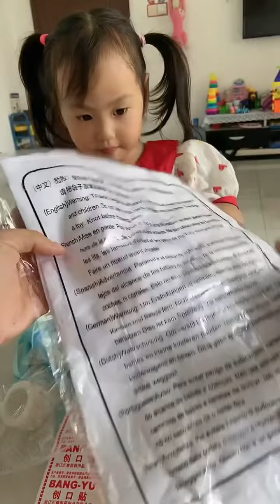Cool Family Should Have This Toys For Play #2330